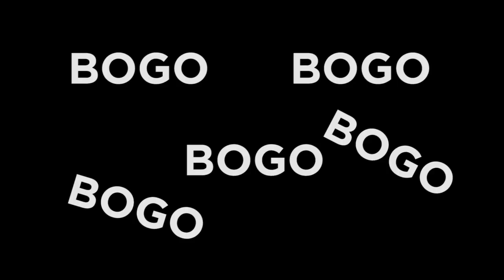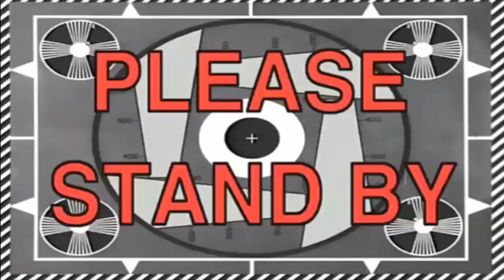SAWIT SHEF (Bisaya Vlog)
September 29 2018
Philippines | Cebu City

Ang SAWIT (sardinas with itlog) so this video am gonna teach you how to cook SAWIT, very affordable reciepe Do it your self.

Ingredients:
1.Sardines
2.Egg
3.Seasoning/Salt
4.Oil